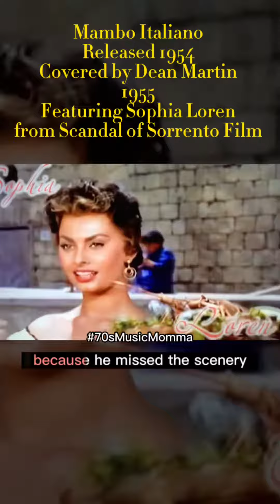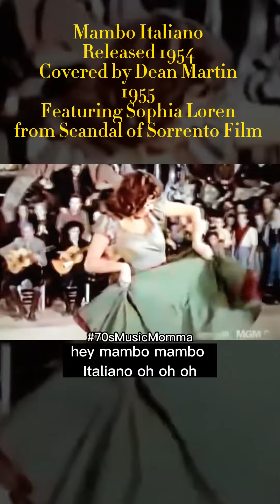Mambo Italiano ft Dean Martin starring Sophia Loren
Mambo Italiano sung by Dean Martin.